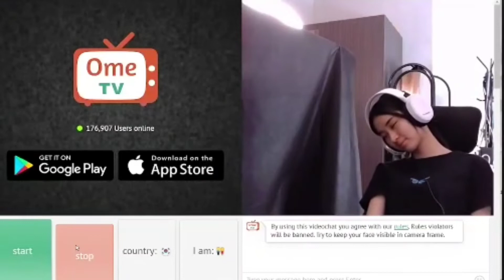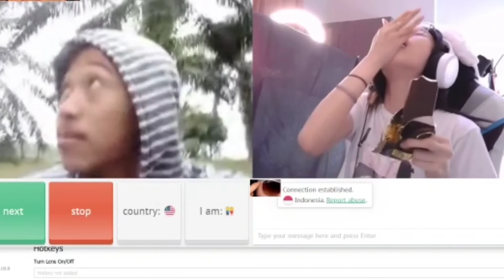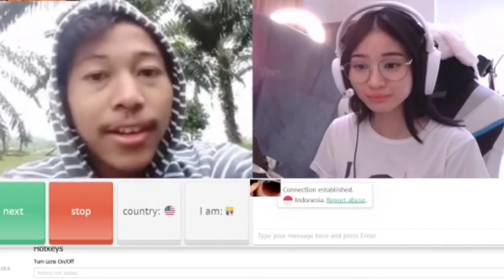CATHEZZ Di Kerjain Lagu Islam Sama Viewer || Main ome Tv lagi lagi Burung Terbang😂 #7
Hello guys...